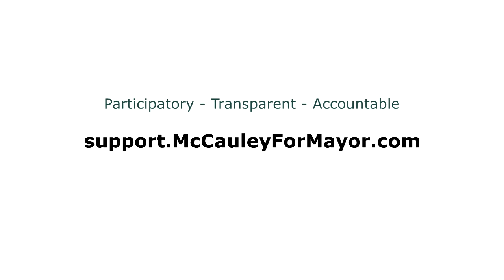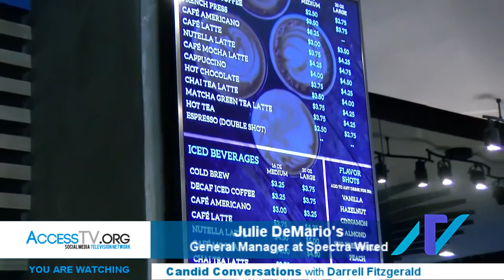Candid Conversations with Darrell Fitzgerald - 6/9/2018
The Seventh Fashion and Modeling Episode

Fashion Talent Soars at Spectra Wired Cafe,
Downtown Hartford

This " out-of-the-studio ", on Venue Location Seventh Fashion and Modeling Episode of Candid Conversations with Darrell Fitzgerald highlights the Fashion Talent at New England Fashion Week's Premiere "Get Wired Fashion Event" at Spectra Wired Cafe, 5 Constitution Plaza, Downtown Hartford, CT.

Guests scheduled to appear for interview include:
Alannah, Model/Dancer & "Kids Brand Ambassador for Society 21 Clothing",
Shoniah Torres, NYC Dancer, Model & Actress and members of the New England Fashion Week staff and a couple of cameo appearances.